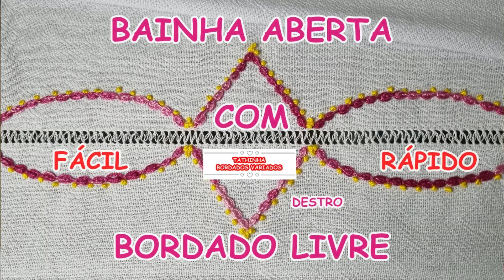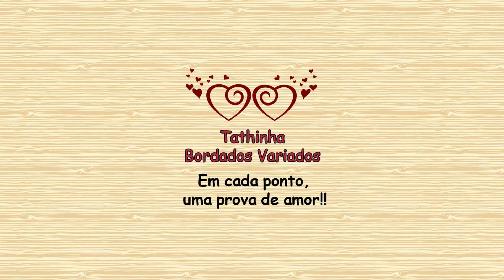*303* BAINHA ABERTA COM BORDADO LIVRE - PONTO AJOUR, OSTRA E NÓ FRÂNCES *VERSÃO CANHOTO* Tathinha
SUA DÚVIDA PODE ESTAR AQUI, LEIA A DESCRIÇÃO

Neste vídeo invertido para canhotos, vou mostrar como que faço este pano de prato com o bordado feito em bainha aberta com o ponto ajour em zig zag, e com bordado livre com os pontos ostra e nó francês. Aqui mostro todos os detalhes de como risco o tecido, como desfio o tecido de sacaria e também como faço os pontos bem detalhadamente para iniciantes e também para quem já sabe.  Também mostro algumas dicas de como fazer o arremate, e a emenda com um nó bem discreto. Acompanhando estas dicas dá pra fazer muitas outras variações de bordados com esses pontos. Já tenho também um outro modelo aqui no canal e logo logo vou postar mais... Aguarde...

LISTA DE MATERIAIS:
Tecido de sacaria de sua preferência
Linha Anchor 8 ou de meada ou outra similar de sua preferência
Agulha para bordar
Tesoura
Caneta mágica para riscar o tecido (apaga com o calor do ferro)
Desmanchador de pontos
Bastidor (opcional)

Deixe seu comentário sobre este vídeo, dúvidas, sugestões ou críticas, mas seja educado (a).

Os vídeos deste canal são simples, caseiros, feitos e editados por mim com muito amor e carinho.

A sua ajuda e participação é muito importante para o crescimento do canal!

@tathinhabordadosvariados ou tathinhabordadosvariados que terei o maior prazer em compartilhar também.

Em cada ponto, uma prova de amor!!